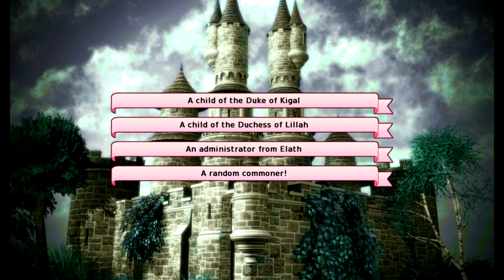Long Live the Queen (Part 6, The Intrigue, It Does Nothing!)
Elodie, the Almost-Queen of Nova, sits at the centre of a web of spies, agents & intrigue.  But is it enough to save her?